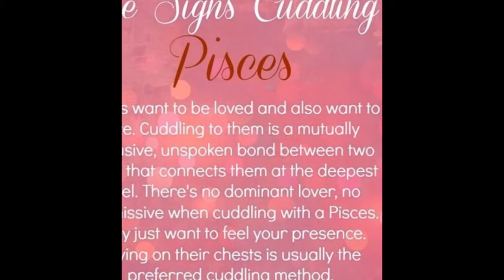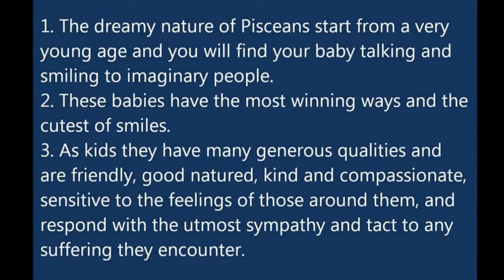The Personality Traits of a Pisces Baby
Pisces is the twelfth and last sign of the Zodiac calendar. Born in between 19th February and 20th March, Pisceans are sensitive, sympathetic and highly imaginative. Here are a few insights on what it may be like to raise a Pisces child.

Extremely sensitive beings

The one trait that perhaps marks all Pisceans is their extremely sensitive personality. While Scorpios are marked by the vehemence and the extremity of their emotions, Pisces are acutely sensitive to the smallest change and nuances of feelings. They - including little Pisceans - are not only in touch with their own inner selves but are also extremely sensitive to the emotional needs and moods of their partners. This makes a Piscean child one of the sweetest and most caring among the little ones of the all the zodiac signs. It is a delight to watch your young Piscean look out for even smaller kids or their own younger siblings. It is as though he/she knows instinctively what others need or what will make them feel better.
Being so sensitive to moods and emotions of others, it is easy to discipline Piscean children. A cross look is probably all that is required to keep them in line. You may not even be required to raise your voice since shouting at them is akin to physical punishment. The best way to put your point across is to gently explain to them what is amiss and what they can do to put things right. Sometimes a hurt Piscean might withdraw deep into themselves and seem to sulk and be difficult. Let them take their time on these occasions – once they feel positive and confident enough, they will emerge from their depths of their comfort zone; just make sure your little Piscean knows that you are there and that they can always count on your love and support.